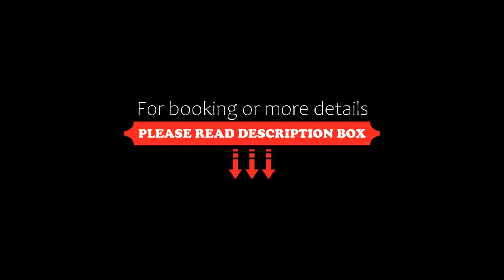OYO 29126 Bhagyoday Hotel, Ankleshwar, India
About Property:
You're eligible for a Genius discount at OYO 29126 Bhagyoday Hotel! To save at this property, all you have to do is sign in.
SPOT ON 36856 Hotel Aeron is a 3-star property situated in Ankleshwar. All rooms boast a TV with cable channels and a private bathroom. The accommodation features a 24-hour front desk and a shared kitchen for guests.
The rooms at the hotel have air conditioning and a wardrobe.
A contin...
Property Type: Hotel
Address: Valia Chokdi, Ankleshwar GIDC, 393002 Ankleshwar, India
Searching For
1. OYO 29126 Bhagyoday Hotel - Ankleshwar - India
2. OYO 29126 Bhagyoday Hotel - Ankleshwar - India Address
3. OYO 29126 Bhagyoday Hotel - Ankleshwar - India Rooms
4. OYO 29126 Bhagyoday Hotel - Ankleshwar - India Amenities
5. OYO 29126 Bhagyoday Hotel - Ankleshwar - India Offers and Deals
Audio Credit:
Track Title: Reasons To Hope
Artist: Reed Mathis